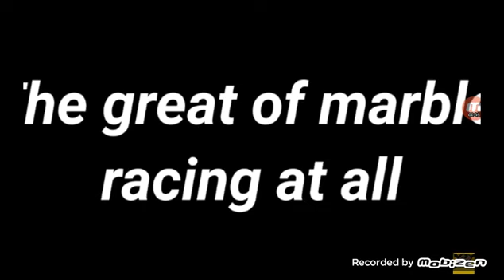Marble Infinity Race 4(S2R4) Starry Speedway Marble Race by Shaun's Marble Runs 2